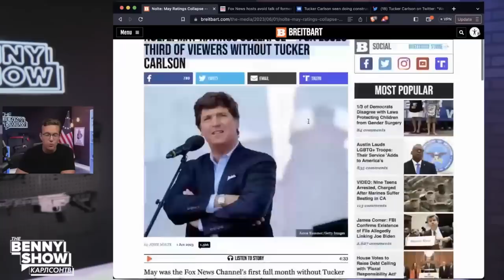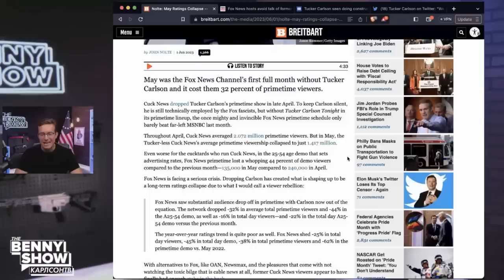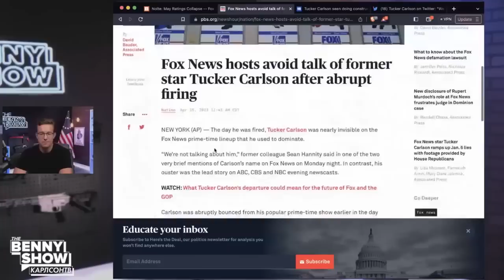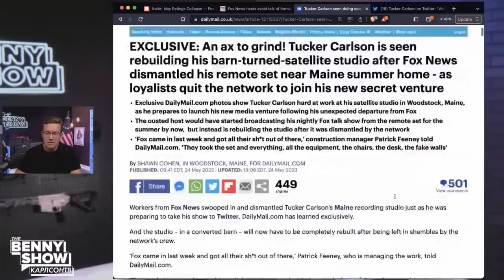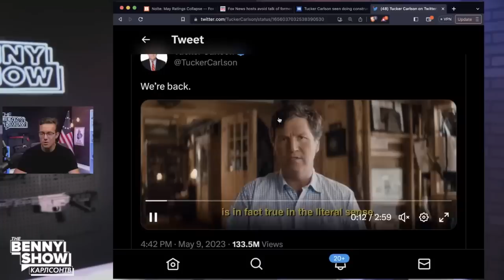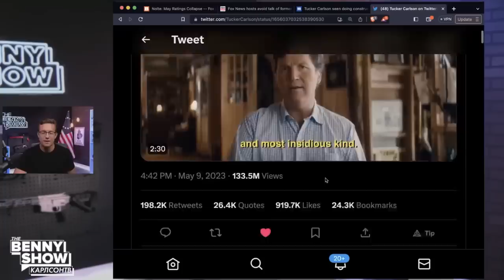Имя Такера под запретом [КарлсонТВ]